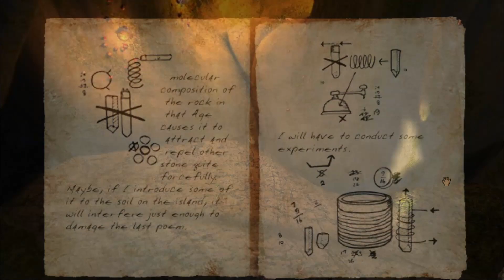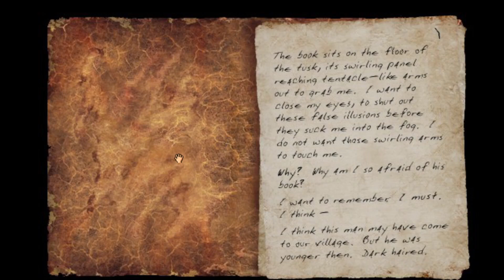Saving Often - Myst III: Exile, part 2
Our quest to track down Saavedro begins in Edanna, a lush jungle chock full of wildlife and puzzles! Join us as we light a bunch of plant lamps and then swing on a vine.

Want some Ric? 'Course ya do

Saving Often logo & intro scene illustrated by the exceptionally talented Max Kinne.

I use some custom Sierra-style fonts by Goatmeal in my videos.